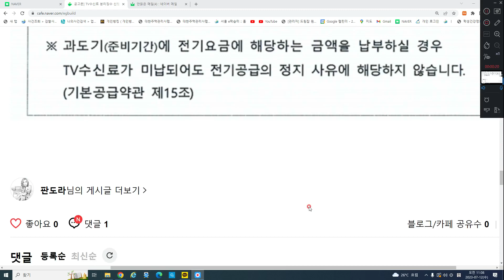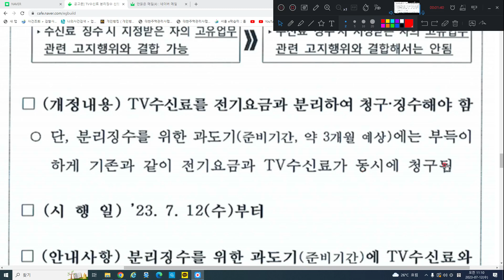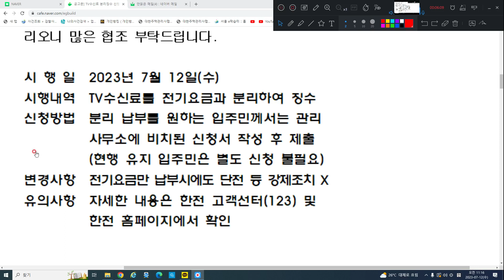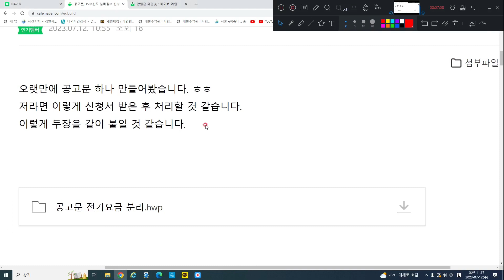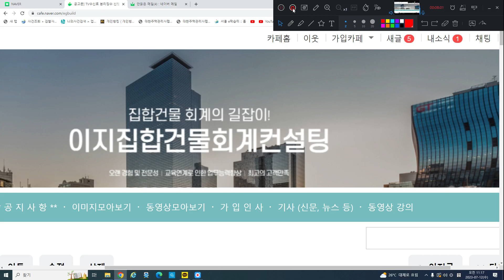변경된 TV수신료 관련 한전 공고 및 관리소업무 / 현재 대주관에서 반대의견 표명 중 상황 지켜봐주세요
변경된 TV수신료(분리징수) 관련 한전 공고 및 관리소업무

이지집합건물회계컨설팅 까페 바로가기